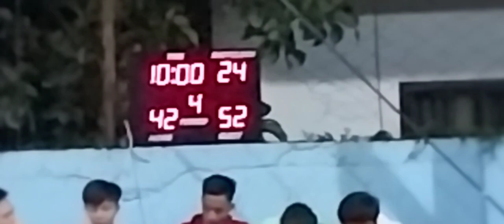LIGA SA Brgy ALULOD SENIORS - PUROK 5 vs PUROK 6